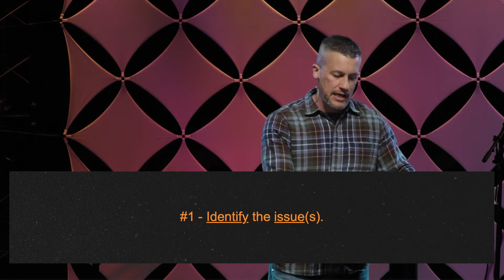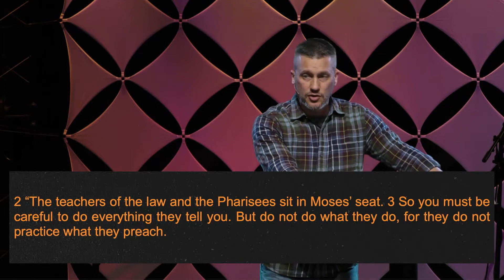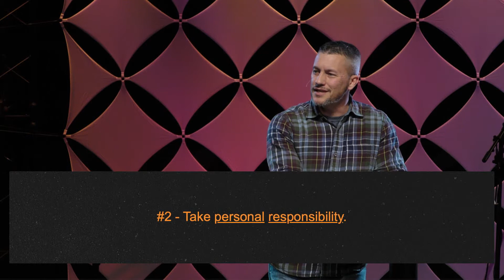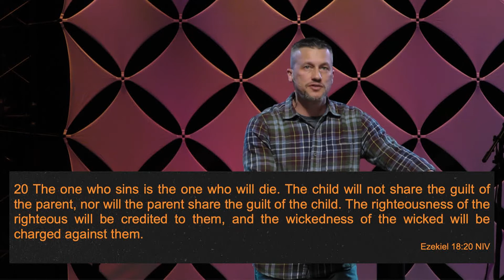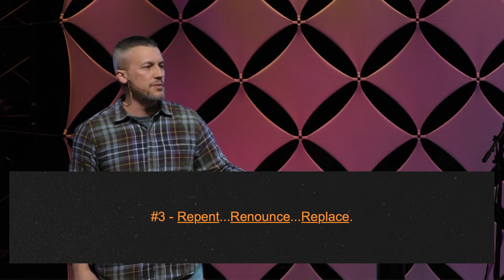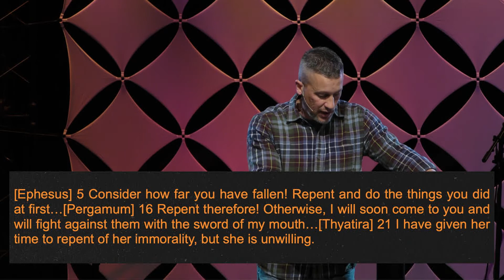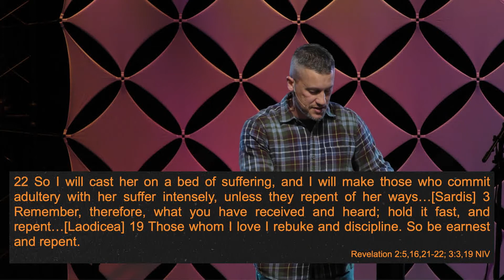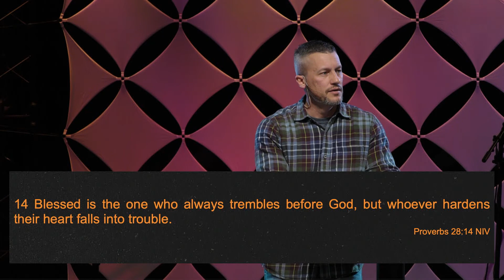Hot Topics: What's wrong with the church? 3/13/2022